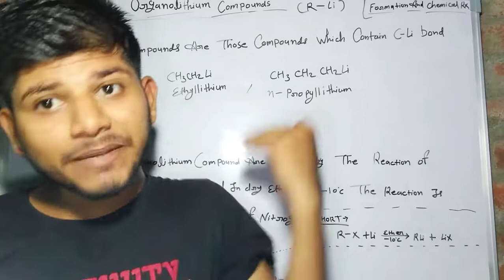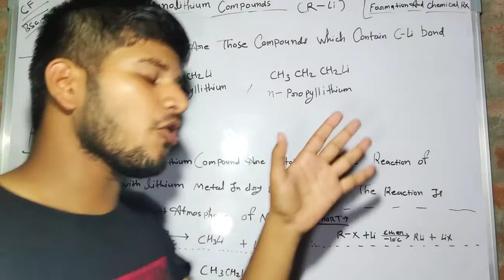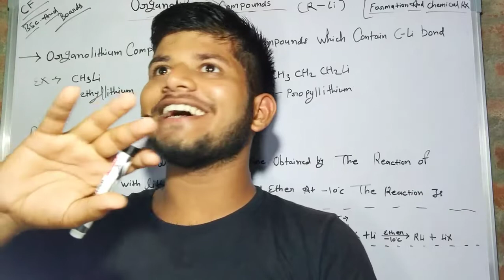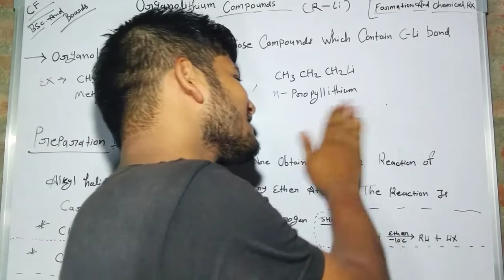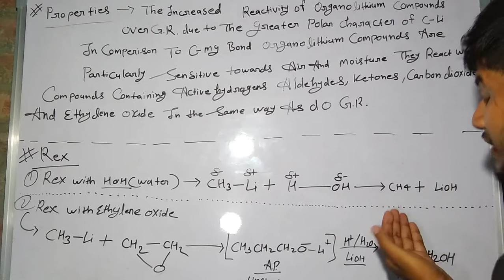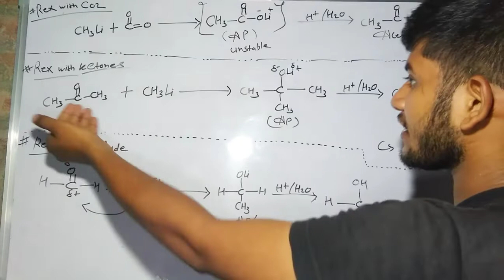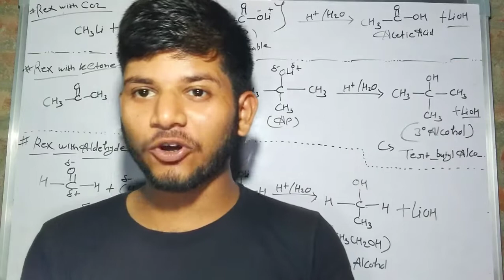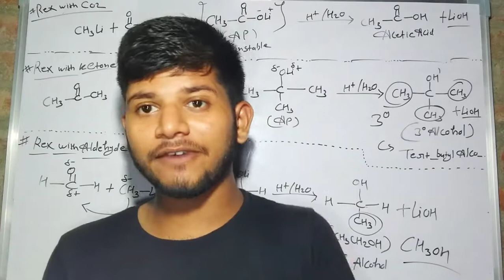Organometallic compounds || Oreganolithium compound || Lecture 2 by Anupam cf sir